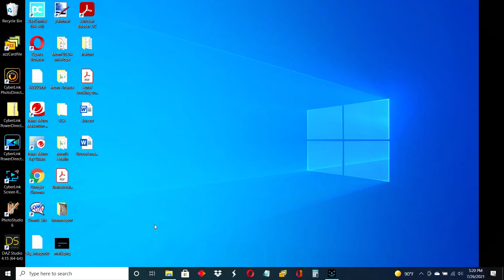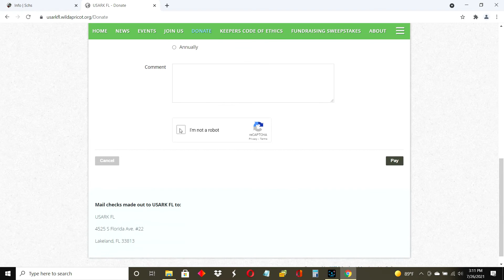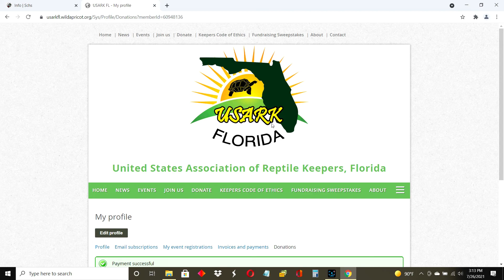How to Support USARK Florida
USARK FL is a registered non-profit organization duly incorporated in the state of Florida. We are advocates for the practice of Herpetoculture; the non-traditional agricultural pursuit of farming high-quality captive bred reptiles and amphibians for conservation projects, zoos, museums, research facilities, education, entertainment and pets.  USARK FL is the only Florida advocate of the conservation, responsible ownership and trade of reptiles and amphibians as a #1 priority with no conflicting interests.
We are dedicated to conservation through captive propagation, and espouse the ideal of, "Preserving Reptiles & Amphibians for Our Future". We endorse a "Keepers Code of Ethics."  Our members are veterinarians, researchers, breeders, manufacturers, feed producers, hobbyists and pet owners.